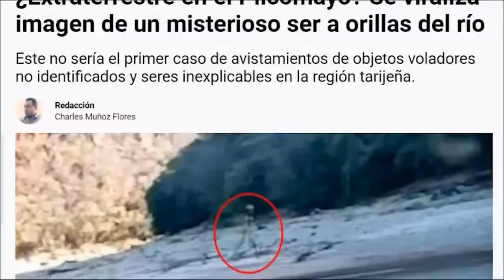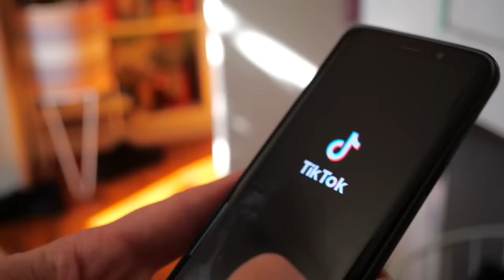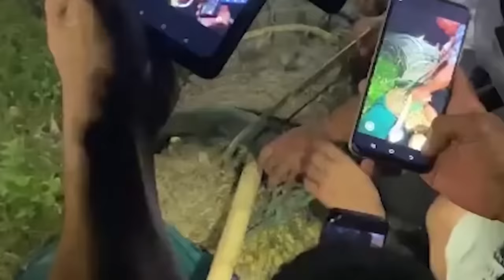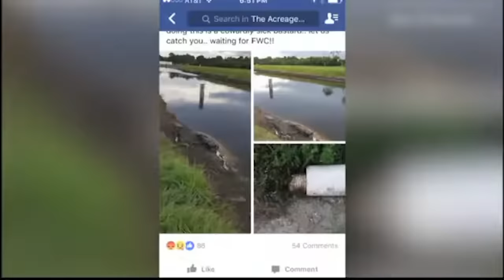This Man's Camera Caught Some Weird Creature Crawling Out of the River..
From providing drinking water to offering habitat … rivers also teem with hidden mysteries…
Be it a legendary monster of depths or mutant life forms supporting the odds …
Hold your breath to watch this weird creature that crawled out of the river and left everyone baffled..!!